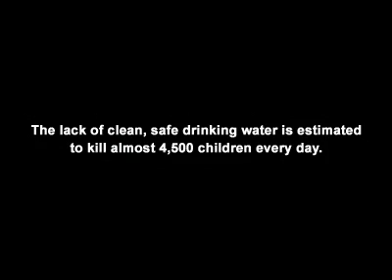"SACRED WATERS"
The fresh waters of  rivers and lakes are at great risk due to pollution, overfishing,  waste. Only 1% of the earths water is drinkable.Thousands of children in impoverished countries die each day from no water or filthy water. Drilling wells saves lives. Video Editing & Photography by Sharon Power for National  Geographic Planet Inspired 1 min competition.